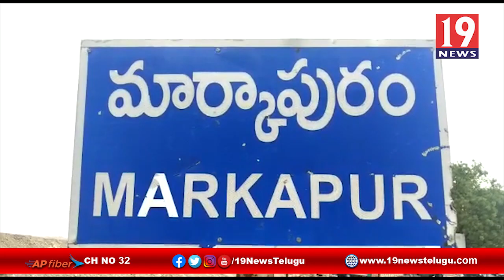చెరువు కట్ట వంతెనను పరిశీలించిన ఎమ్మెల్యే నాగార్జున రెడ్డి - ప్రకాశం జిల్లా | 19 Newstelugu